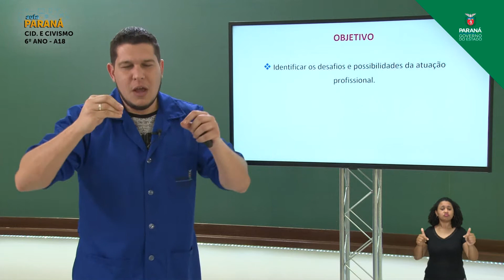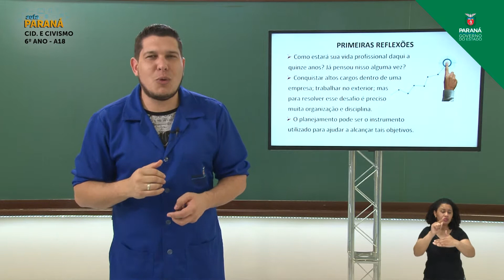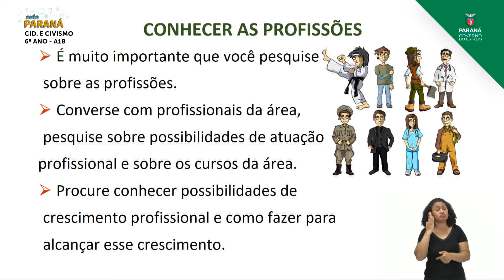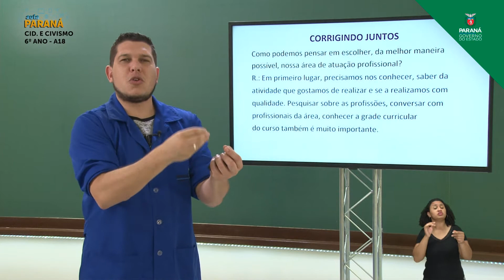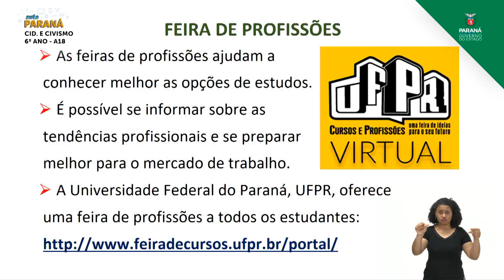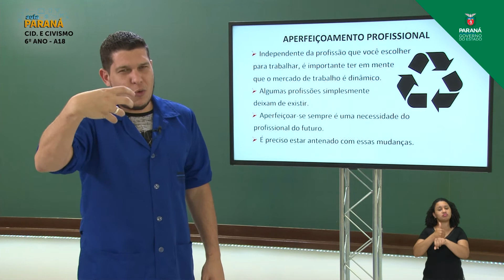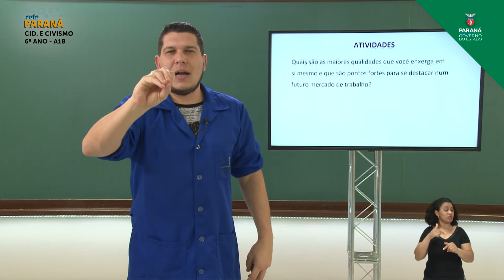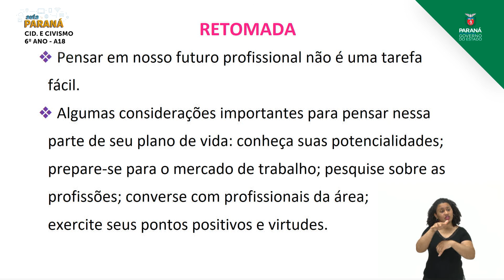2021 | 6º Ano | Cidadania e Civismo | Aula 18 - Projeto de Vida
Aula Professor Marlon Peterlini